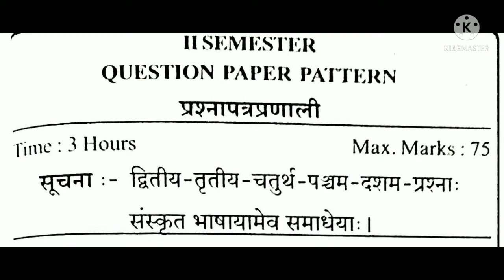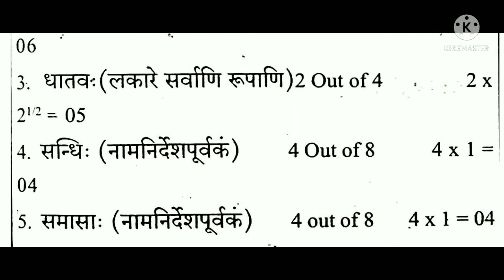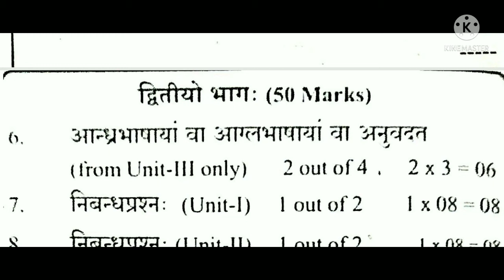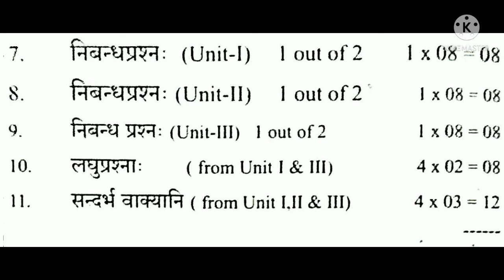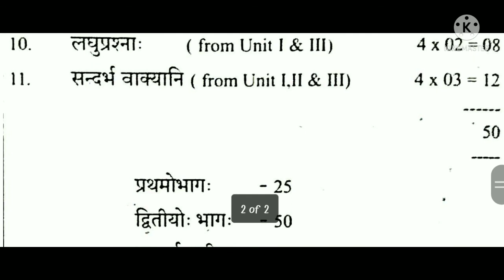Sanskrit SEM 2 QUESTION PAPER PATTERN VSK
Hello friends